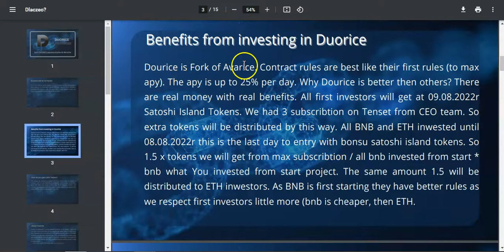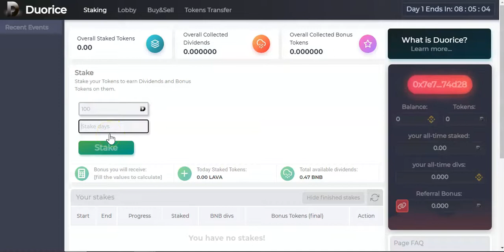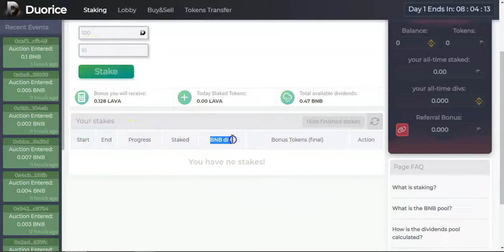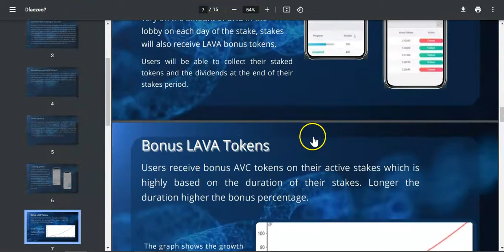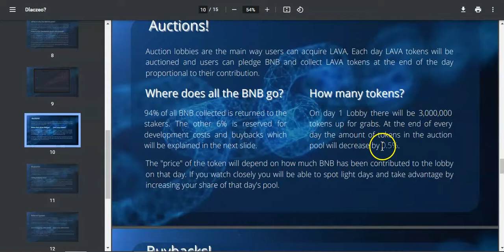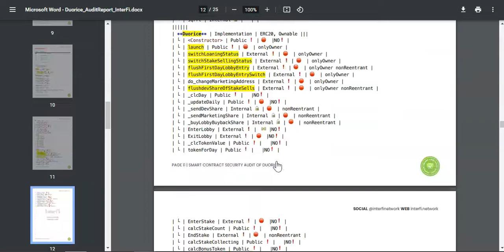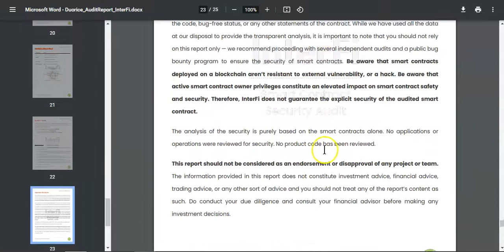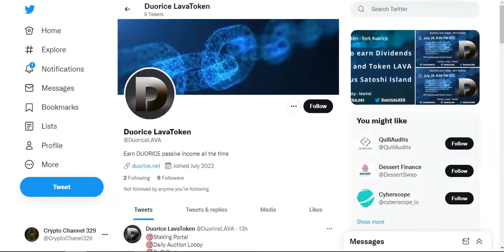Duorice / Avarice fork just launched - Project overview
📍Dino Busd
🌻8% Daily Apr🌻
🌓Stake BUSD to earn BUSD🌗

📍Cronos Farm
🌻Up to 3.5% Daily Apr+ 5% Bonus🌻
🌓Stake CRO to earn CRO🌗

📍HNW - The Refinery
🌻Earn up to 1.2% daily🌻
My Wingman address
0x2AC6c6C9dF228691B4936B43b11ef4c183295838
🌓Stake HFUEL to earn HFUEL🌗

📍DRIP TEAM
🌻1% Daily Apr🌻
My Buddy Address:
0x62CfC86e3b2fCc700524F6594A15F44C0Cc11714

Requirements:

2- Comment your like number
3- Write your name / nickname and the hashtag
4- Join the telegram group - Giveway 329

Once we hit 30 likes or more on that video👆 I'll randomly pick 5 winners
Each will receive 6 BUSD